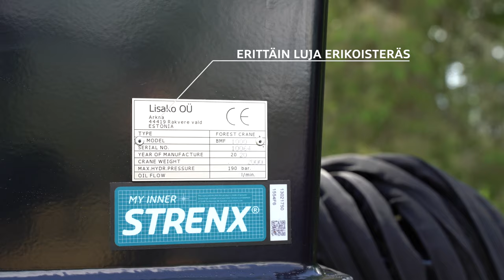BMF18T1 forestry trailer and BMF 1000HD crane FIN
BMF metsävaunut ja -kuormaimet. Metsäkoneita, joista viljelijät pitävät ja ammattilaiset arvostavat.

BMF product video featuring new BMF trailer and crane models: BMF18T1 with BMF1000HD, BMF11T1 and BMF720, BMF12T2 and BMF750.